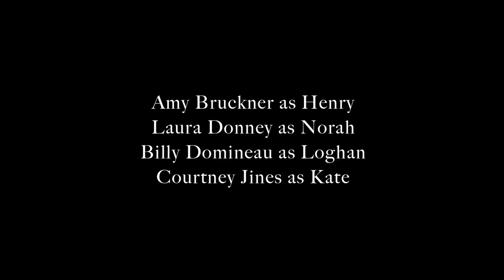EP 05 - FISH WHISPERER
Grandpa is depressed.

Henry - Amy Bruckner
Kate - Courtney Jines
Loghan - Billy Domineau
Norah - Laura Donney

Director of Photography: Nathan Krauss
Editor: Timothy Rogan
Sound: Victoria Carrillo, Alex Chabot
Grip & Electric: Kevin Paul Lawrence, Luis De Tagle
Wardrobe: Aunny Grace
Production: Aricia Skidmore-Williams
Theme song: Written and performed by Alec Ogg, Produced by Andy Plott
Written/Directed/Produced by: Anna Mehle & Brandon Martin